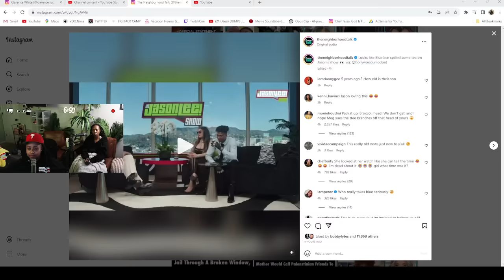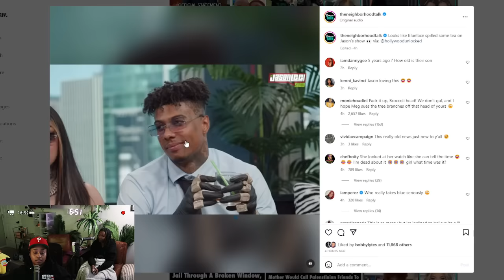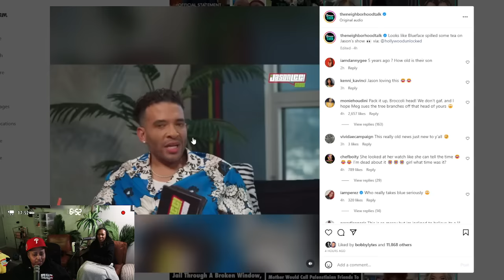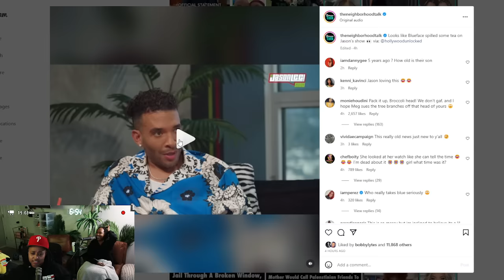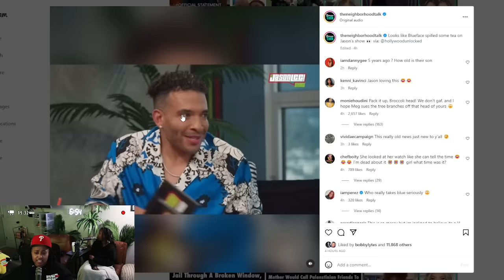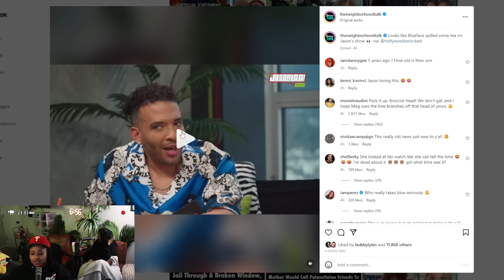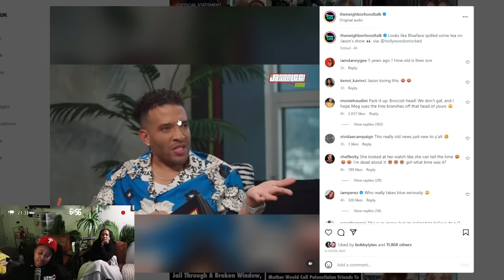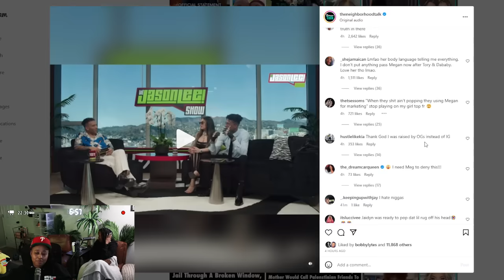Blueface EXP0SED MeganThaStallion for giving him "TOP" in FRONT of JAIDYN 😱😬